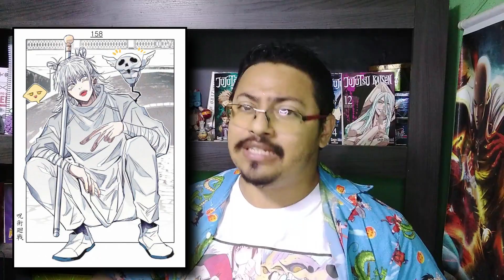NORITOSHI KAMO JA VENCEU NAOYA! ENTENDA O SACRIFICIO DE SANGUE E O TRUNFO MAKI! Jujutsu Kaisen 194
Enquanto Maki Zenin se recupera, Noritoshi kamo enfrenta Naoya Zenin com toda sua devoção! Nesse vídeo vamos entender como as peças da derrota do Naoya Zenin, já foram mostradas nesse capítulo.
Entenda a restrição celestial e a técnica de sangue, como esses fatores serão responsáveis pelo final da batalha!

Conheça tudo sobre o arco atual de Jujutsu Kaisen e muitos segredos do universo e mangá nesse canal.

📲 Me ajuda mandando um PIX: 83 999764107

►►►►►►►► MINHAS REDES E PAGINAS ◄◄◄◄◄◄◄◄◄

▬▬▬▬▬▬▬▬▬▬ ARTES USADAS ▬▬▬▬▬▬▬▬▬